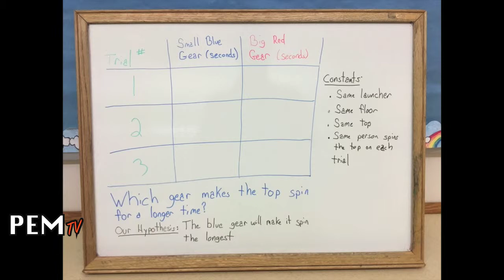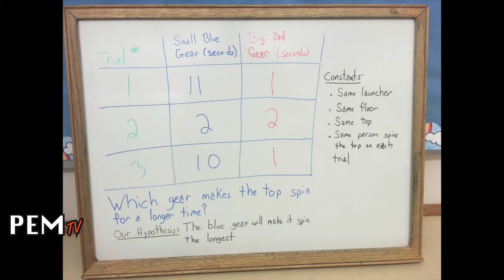June 2019 PEMTV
The final PemTV edition for the 2018-19 school year.  This is a production of the Pemetic Elementary School's 2nd grade class on Mount Desert Island, Maine.